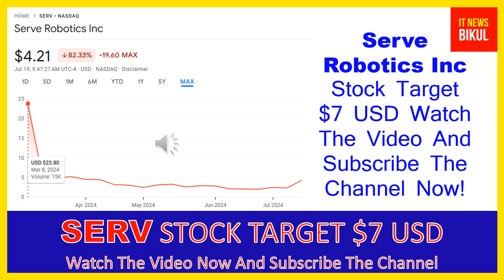SERV Stock - Serve Robotics Inc Stock Breaking News Today | SERV Stock Price Prediction